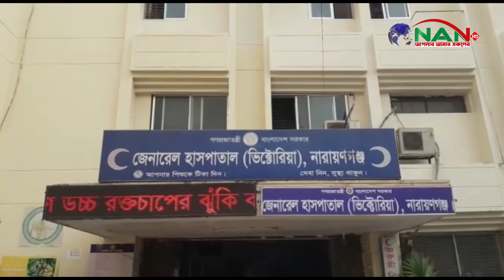নারায়ণগঞ্জে শিশুদের কোভিড ১৯ টিকা প্রদান কর্মসূচি পরিদর্শনে জার্মান প্রতিনিধি দল#news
নারায়ণগঞ্জে শিশুদের কোভিড ১৯ টিকা প্রদান কর্মসূচি পরিদর্শনে জার্মান প্রতিনিধি দল►NAN TV

Official Address:
76/2 Uttor Chashara, Rajdhani Apurbo Tower,